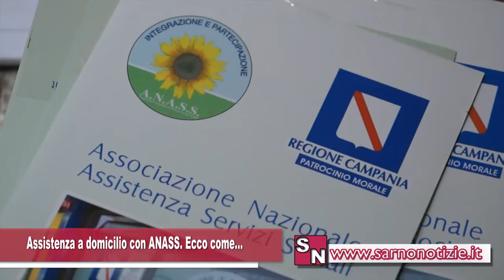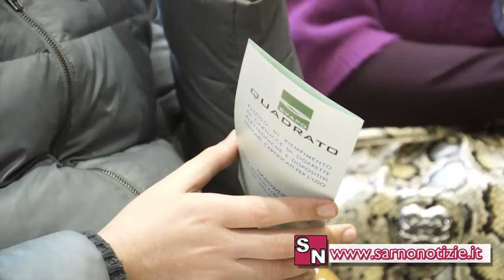Assistenza a domicilio con ANASS. Ecco come...